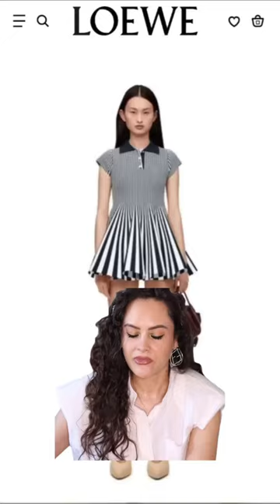Trying on this Loewe dress went exactly how I thought it would…